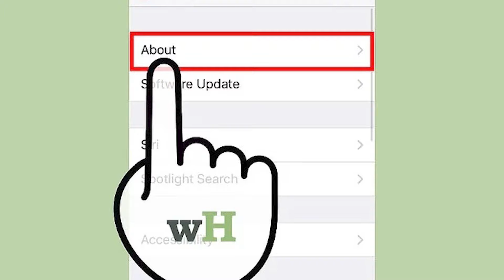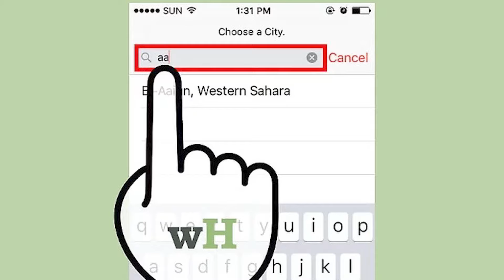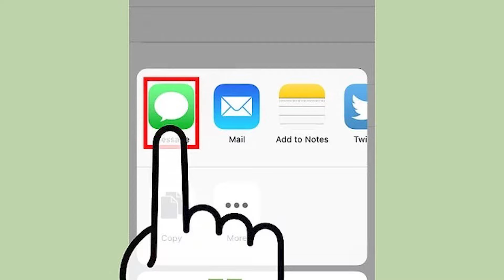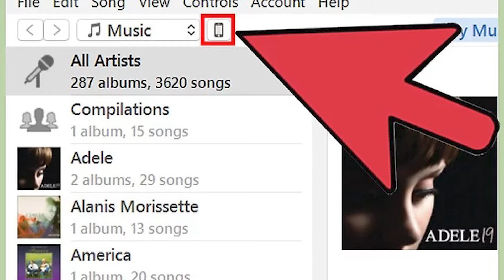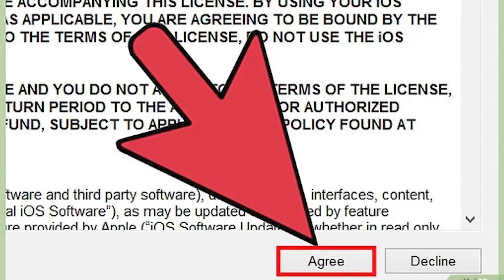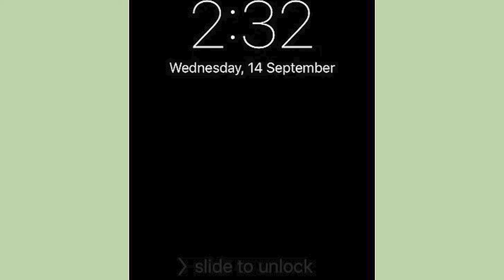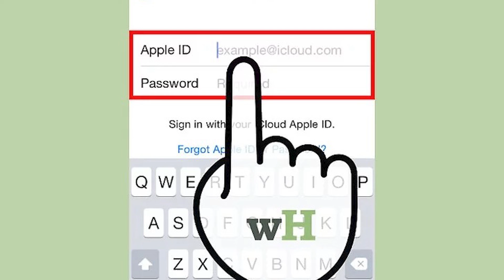Cách để Mở khoá iPhone Không cần Passcode | WikiHow Tiếng Việt | Vietnamese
Nếu quên mật mã khóa màn hình (passcode) của iPhone, bạn có thể xóa dữ liệu điện thoại và mật mã bằng iTune, sau đó khôi phục sao lưu dữ liệu. Mật mã của bạn sẽ được xóa trong quá trình thao tác, cho phép bạn đặt lại mật mã mới. Bạn cũng có thể dùng Siri để xử lý khóa màn hình; tuy nhiên, thực hiện việc này trên iPhone của người khác là phạm pháp. Ngoài ra, lưu ý rằng việc bỏ qua mật mã thông qua Siri chỉ áp dụng được trên hệ điều hành iOS 9 và có thể bị thay đổi; tương tự như với các phương pháp khác cho phép bạn bỏ qua mật mã, đây là lỗi nằm ngoài dự tính; vì vậy, Apple có trách nhiệm khắc phục ngay khi phát hiện sự cố.